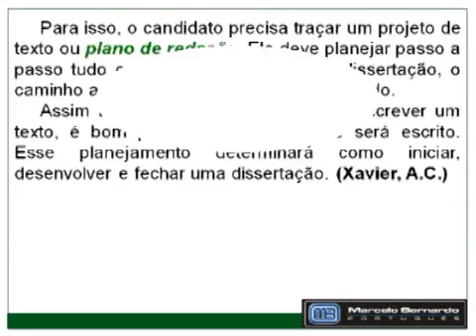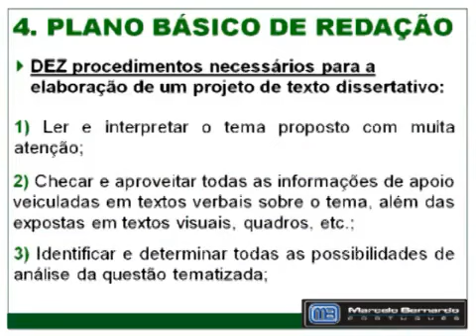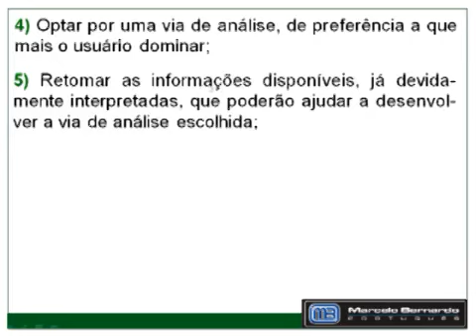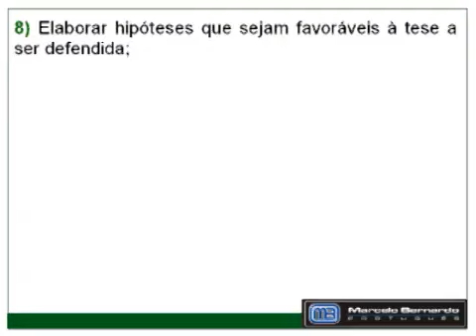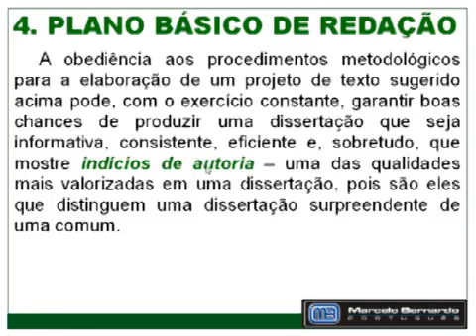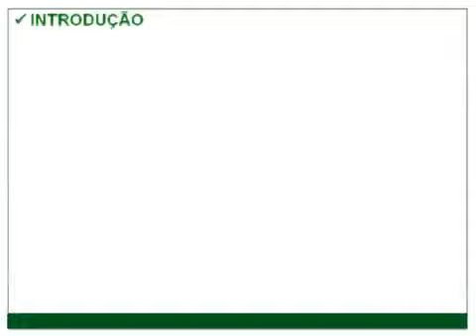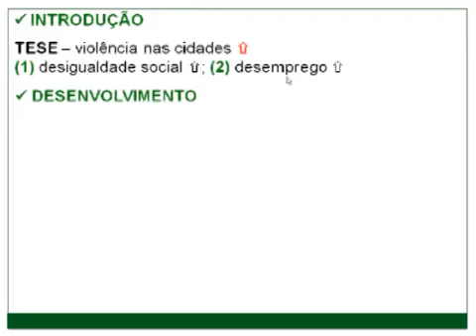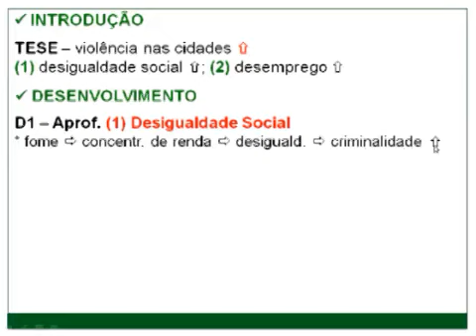17 - O Texto Dissertativo - Plano